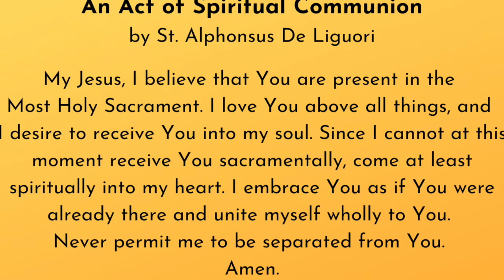Twenty-Ninth Sunday in Ordinary Time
St. Joseph Catholic Parish
Golden, Colorado

Copyright Information
as printed by OCP and GIA
for
Mass filmed on October 17th, 2020
Distributed on October 18th, 2020

Text: Based on Psalm 98:1, 4-6.
Contributors: Dan Schutte

Psalm 96:  Give the Lord Glory and Honor

Your Words Are Spirit and Life
Text:  Based on Psalm 19:8-11; Bernadette Farrell, b.  1957

Text:  Based on John 8:12; Ephesians 5:14; 1 John 2:10; Matthew 5:14; Greg Hayakawa, b.  1953

Mass of the Sacred Heart

Alleluia
reserved. Used with permission.